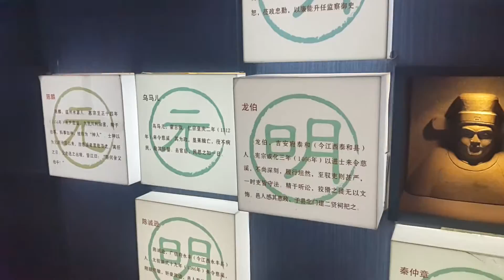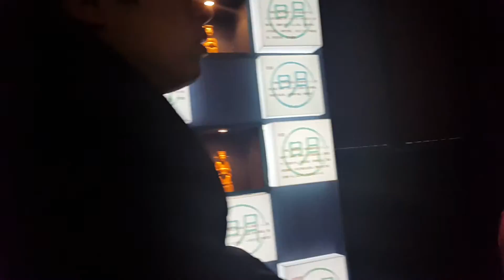ningbo, (宁波) cicheng, county town